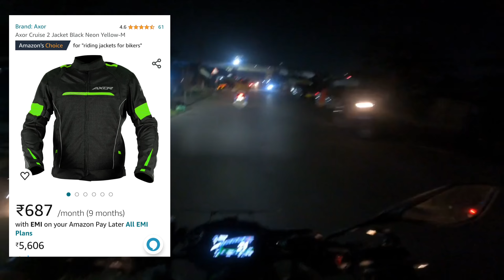Best budgeted Riding jacket biker ମାନଙ୍କ ପାଇଁ...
ଏହି video ରେ ମୁ ମୋର personal choice ରେ ଆପଣ ମାନଙ୍କ ପାଇଁ budgeted riding jacket ବିଷୟ ରେ କହିଛିଇ ଆଉ ଆପଣ ମାନେ online ରେ price ଚେକ କରି ନେବେ କାହିଁକି ନା price ବଢ଼େଇ ଥା.